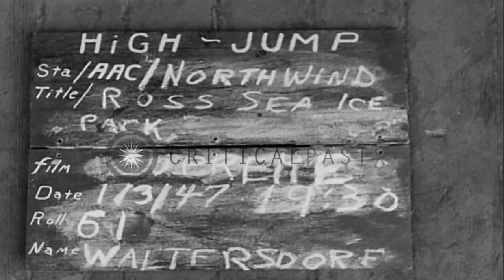Men on the deck of USS Sennet heaving on lines and a talker on the stern of USCGC...HD Stock Footage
Men on the deck of USS Sennet heaving on lines and a talker on the stern of USCGC Northwind in the Ross Sea.

United States Coast Guard Cutter (USCGC) Northwind and USS Sennet underway in the Ross Sea during Operation High Jump. Men on the deck of USS Sennet heaving on lines. A talker on the stern of USCGC Northwind. Location: Ross Sea. Date: January 3, 1947.

57,000+ broadcast-quality historic clips for immediate download.